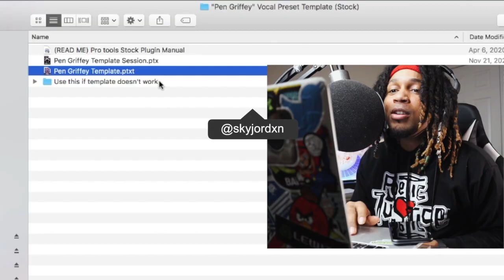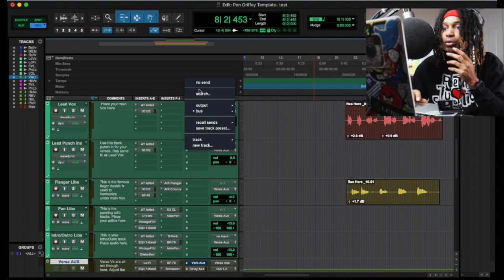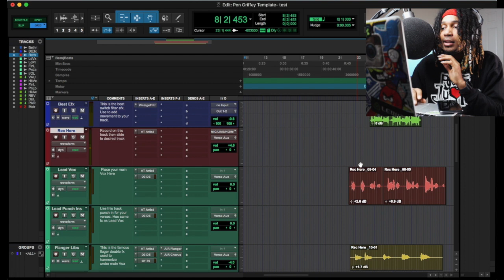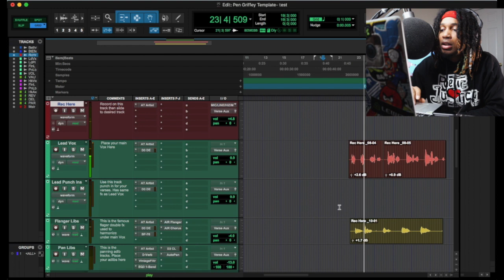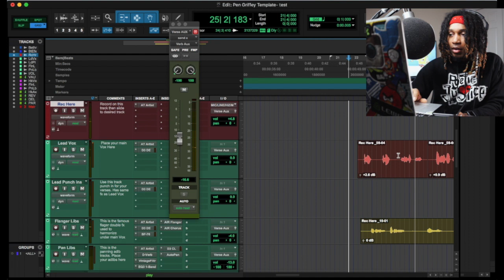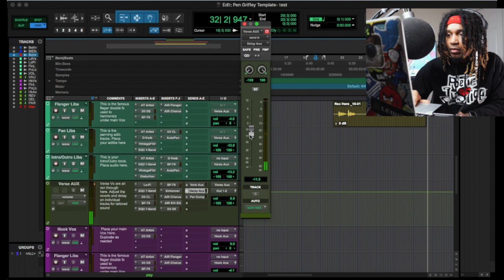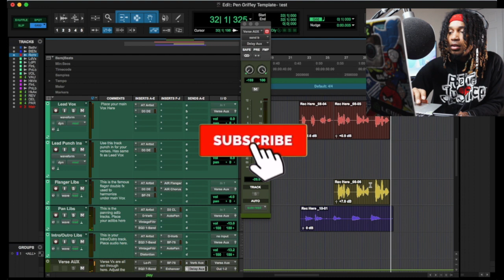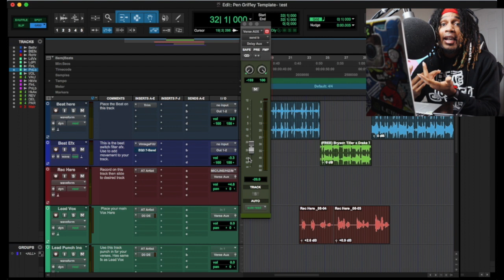Bryson Tiller Pro Tools Template // Wav Monopoly Review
TheWavMan Bryson Tiller Pro Tools Template // Wav Monopoly Review

in this video I'm walking you through the Bryson Tiller Pro Tools Template from TheWAVMan. I'm just showing you how it's set up and what it could possibly sound like.

Clubhouse - @skyjordxn

DAW’s , Software, and Plugins I USE

Pro Tools 2020.11
UAD Plugins
SoundToys
Celemony ( Melodyne )
Antares Autotune EFX + / Autotune Artist
Adobe Photoshop